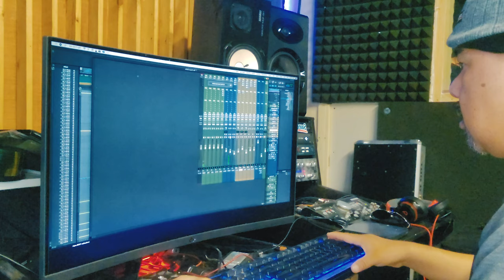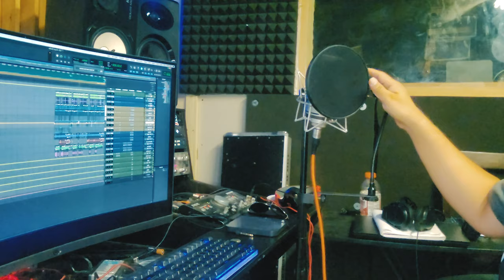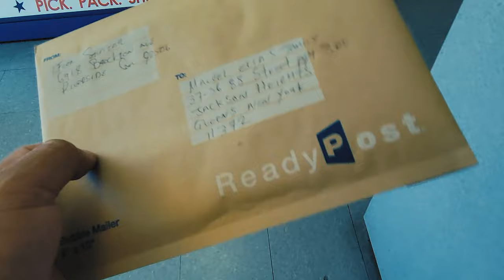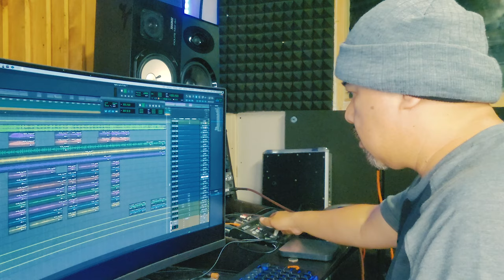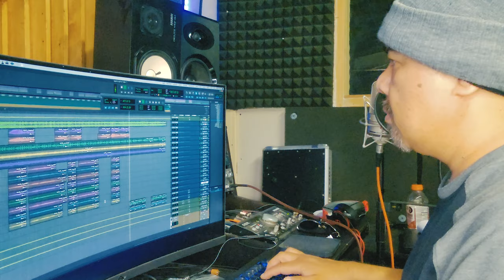UN DIA DE TRABAJO SIENDO MI PROPIO JEFE !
EN ESTE VIDEO TE MUESTRO COMO ES SER MI PROPIO JEFE UN DIA NORMAL DE TRABAJO🎹❤️